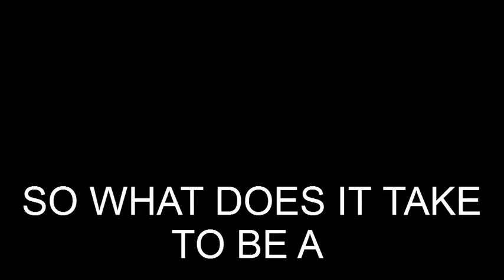Best Of Student Shooters Basketball League B.O.S.S. movie trailer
Best Of Student Shooters Basketball League B.O.S.S. Selma Alabama with Isiah Thomas Detroit Pistons  (Miami) speaking on education and business aspects selmatimesjournal